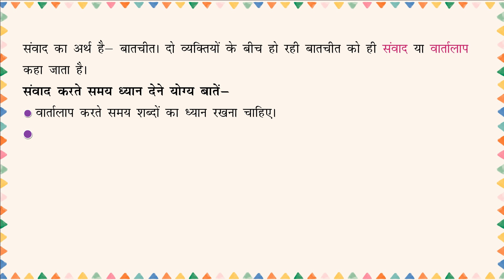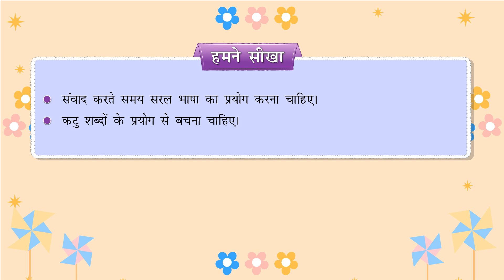संवाद-लेखन (Dialogue Writing)_Gulmohar Hindi Vyakaran-4_Ver 3_Chapter 21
गुलमोहर हिंदी व्याकरण कक्षा-IV (Gulmohar Hindi Vyakaran Class 4) नामक श्रृंखला की इस पुस्तक में इस बात का ध्यान रखा गया है कि व्याकरणिक संकल्पनाओं को स्तरानुकूल क्रमशः सरल से कठिन की ओर ले जाया जाए।
इस श्रृंखला में इस बात का पूरा ध्यान रखा गया है कि विचारों की क्रमबद्धता बनी रहे तथा इसके तीनों पुस्तकों में शब्द-भंडार आदि में पुनरावृत्ति (repetition) नहीं हुई हो।
इसके अतिरिक्त छात्रों की उपयोगिता को ध्यान में रखकर इस पुस्तक में कुछ ऐसे अध्याय भी जोड़े गए हैं, जो छात्रों के लिए अत्यंत उपयोगी हैं तथा माध्यमिक स्तर के छात्रों के लिए अवांछित अध्यायों को पुस्तक में स्थान नहीं दिया गया है। साथ-साथ व्याकरण संबंधी विषयों की विवेचना तर्कसंगत एवं प्रभावी रूप से की गई है।
उदाहरणस्वरूप वर्ण-विचार के स्तर पर वर्ण-विच्छेद, शब्द-विचार के स्तर पर समास तथा समास के भेद-प्रभेद तथा वाक्य-विचार के स्तर पर वाच्य संबंधी विषयवस्तुओं का मानक वर्णन किया गया है।
इस पाठ्यपुस्तक के अंत में छात्रों के आकलन हेतु व्याकरणिक विषयों पर आधारित पुनरावृत्ति कार्यपत्र दिए गए है, जो परीक्षा के दृष्टिकोण से काफी उपयोगी हैं।
हमें पूरा विश्वास है कि गुलमोहर हिंदी व्याकरण को छात्रों, अध्यापकों तथा अन्य बुद्धिजीवियों की प्रशंसा एवं सराहना मिलेगी तथा इस श्रृंखला की पुस्तकें व्याकरण के क्षेत्र में पाठकों के लिए मार्गदर्शक साबित होंगी।